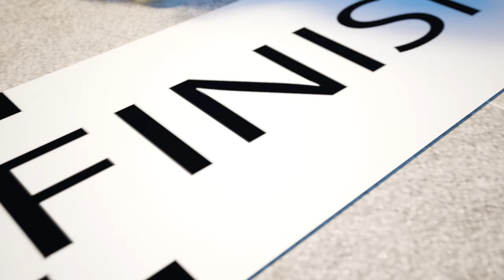evil Monkey Give Me Back My Hat👮‍♂️🐵😹 Beach Games for Children👮‍♂️🐵 Nursery Rhymes & Kids Songs